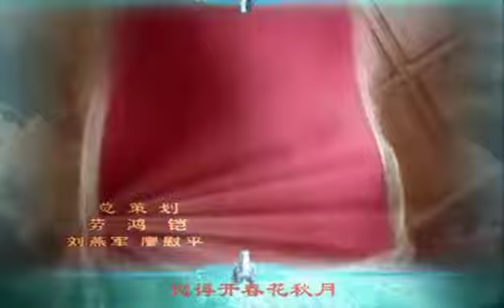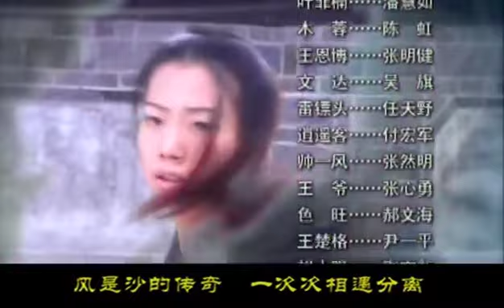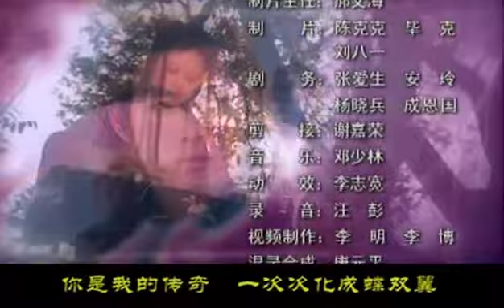狼侠 หลั่งเสีย หมาป่าผู้พิชิต 02 [เจียวเอินจวิ้น(Vincent Chiao)/หวูเฉินจิน(Annie Wu) ]